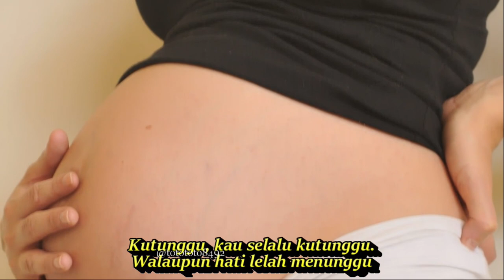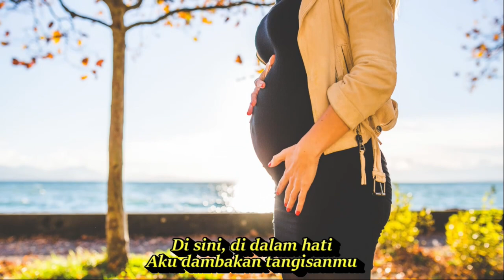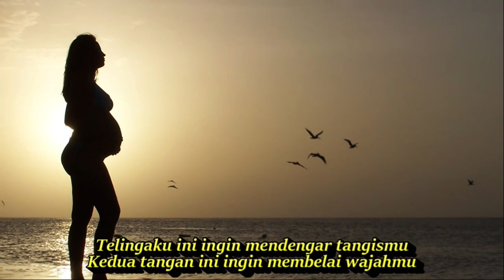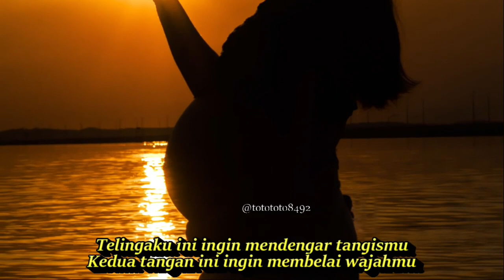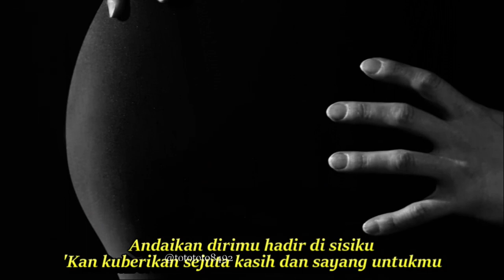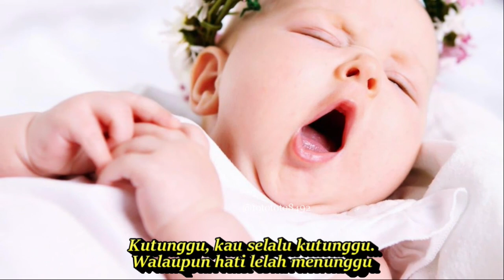PERMATA HATI || DANGDUT KLASIK KOLPLO PENUH KENANGAN PALING DICARI || KOMPILASI WALLPAPER BETTER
DANGDUT NOSTALGIA WAKTU KECIL COCOK YANG LAGI NGLAMUN
Permata Hati
Lagu Evie Tamala
Lirik
Kutunggu, kau selalu kutunggu.
Walaupun hati lelah menunggu.
Di sini, di dalam hati
Aku dambakan tangisanmu
Duhai belahan jiwa, permata hati
Tanpa dirimu hidupku sunyi
Cepatlah datang ke pangkuanku
Telingaku ini ingin mendengar tangismu
Kedua tangan ini ingin membelai wajahmu
(Andaikan kudengar tangismu)
Andaikan dirimu hadir di sisiku
'Kan kuberikan sejuta kasih dan sayang untukmu